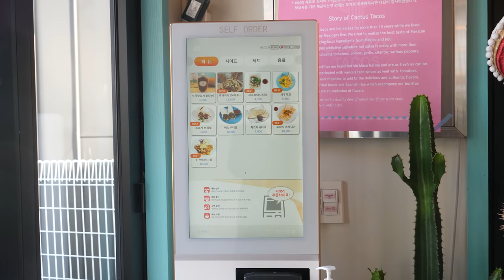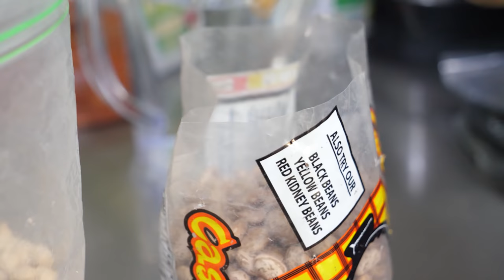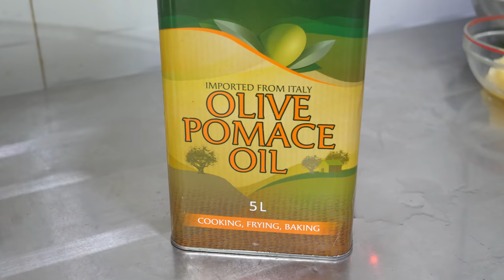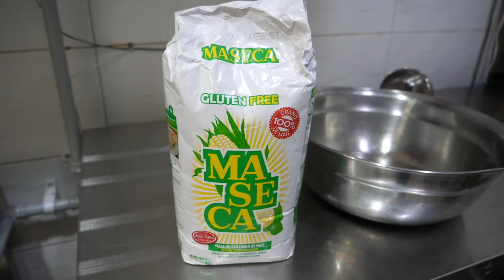How To Make Mexican Hot Salsa Tacos and Burrito with Jeju Black Pork - Korean Food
💰 Price
Cactus Taco : USD 4.05
Black Pork Burritos : USD 8.81
Pork Quesadilla : USD 9.71
Vegan Burritos : USD 9.71